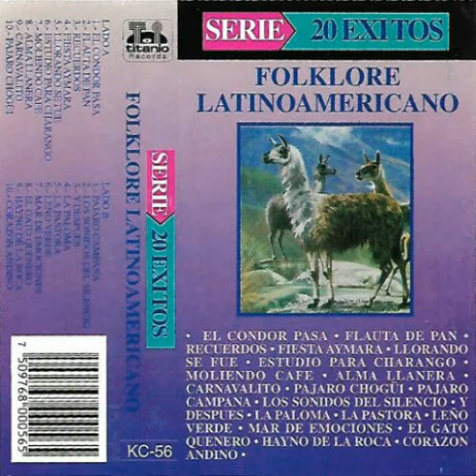03 Folklore latinoamericano - Recuerdos